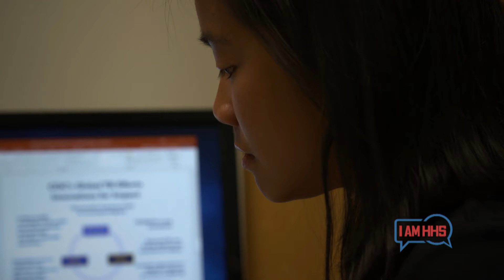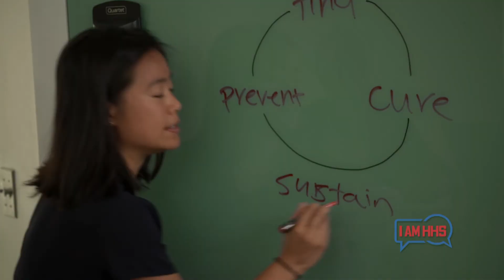IAmHHS: Alice Wang (CDC)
Alice Wang is an epidemiologist at the CDC's Center for Global Health. She is one of more than 79,000 people who make HHS run every day.
U.S. Department of Health and Human Services (HHS)